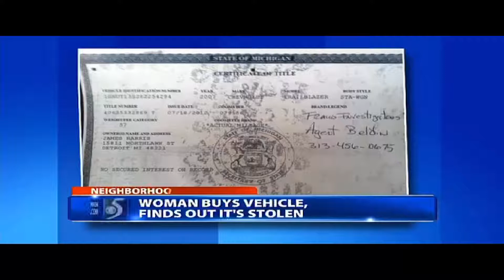Stolen used car ripped off in Craigslist website - fake car title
Woman buys vehicle, paid $4,800 and found out it was stolen.

Lost $4,800 for a vehicle scam.